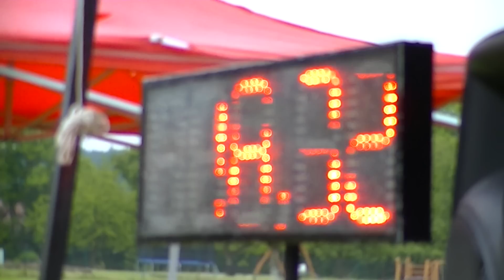Sloup - JL Libuň 2014